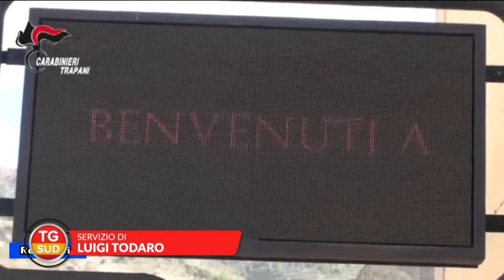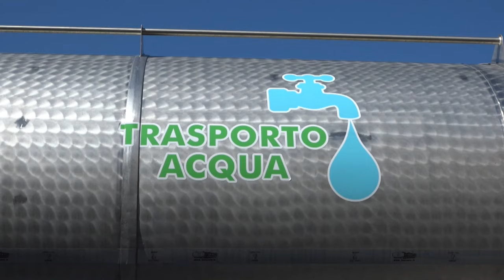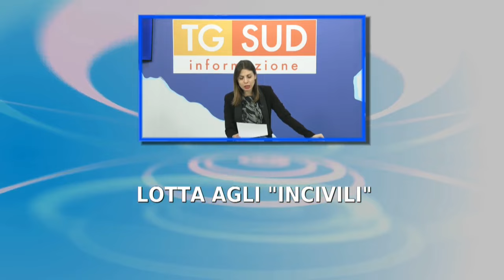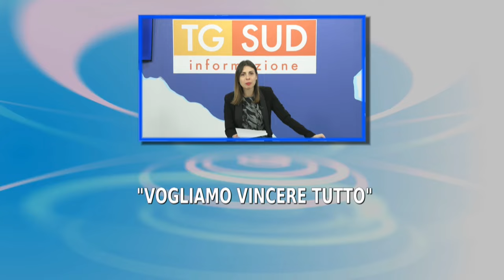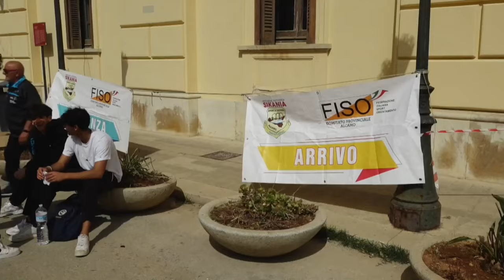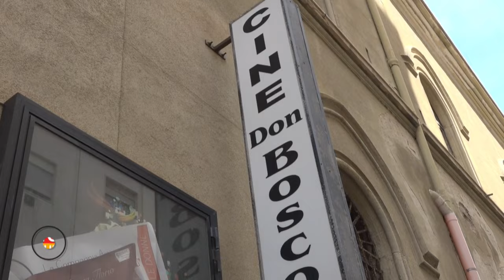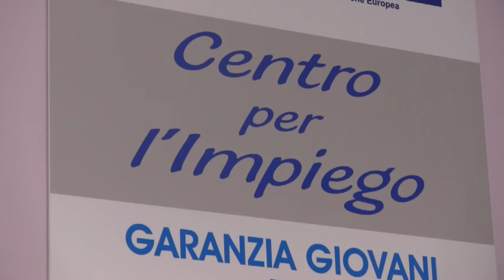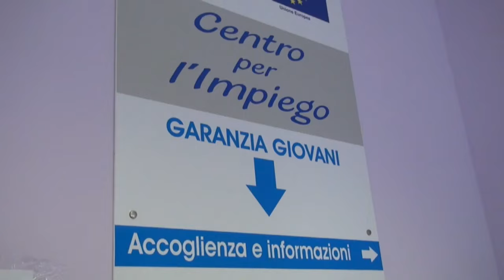TG SUD 12 04 24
➡️ Il TgSUD del 12 aprile 2024🎥🎙️con Stefania Renda TelesudTrapani Telesudweb ⬇️⬇️⬇️